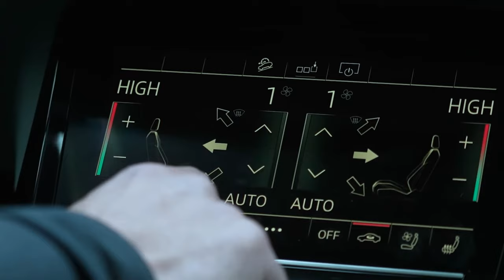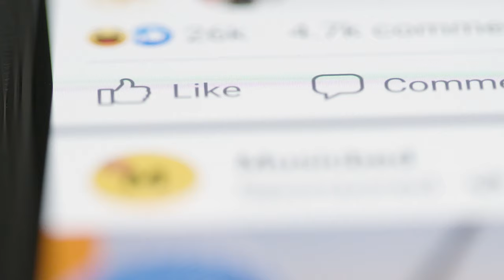5 E-Auto Tipps für mehr Reichweite im Winter - Move Electric in 1 Minute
Im Winter sinkt bei E-Autos die Reichweite. Abends zeigt das Auto noch 200 Km an, am nächsten Morgen nur noch 180. Was kann man dagegen tun? Hier ein paar Tipps für mehr Reichweite im Winter.
1. Batterie vorkonditionieren
Wenn die Batterie morgens über eure Wallbox schon auf ihre Wohlfühltemperatur gewärmt ist, dann braucht sie weniger Energie zum warm werden, wenn ihr losfahrt.
2. Auto vorklimatisieren
Hängt das Auto nachts an der Wallbox, dann klimatisiert den Innenraum vor. Das spart später Heizenergie aus dem Akku. Ergo mehr Reichweite.
3. Sitzheizung einschalten
Sitz- und Lenkradheizung sind effizienter als den ganzen Innenraum zu heizen. Temperatur also etwas niedriger und auf Umluft stellen, Sitzheizung dafür an.
4. Geschwindigkeit runter
Auf der Autobahn ist im Winter der Luftwiderstand um 7 bis 10% höher. Also fahrt besser 120, statt 130. Damit kommt ihr automatisch viel weiter.
5. Kurzstrecken vermeiden
Kurzstrecken erhöhen den Verbrauch um 10 bis 30 Prozent und verkürzen damit die Reichweite drastisch.
Und zuletzt noch ein Pro-Tipp: Direkt nach der Fahrt aufladen und nicht erst am nächsten morgen.
Das spart Ladeverluste, weil der Akku noch warm ist. Erhöht zwar nicht die Reichweite, schont aber euren Geldbeutel.

Maingau Autostrom:
Du bist auf der Suche nach einer flexiblen Ladelösung für Dein Elektroauto oder Dein Plug-in-Hybrid? Dann bist Du bei uns richtig

Stock Footage von Videvo, auf videvo.net